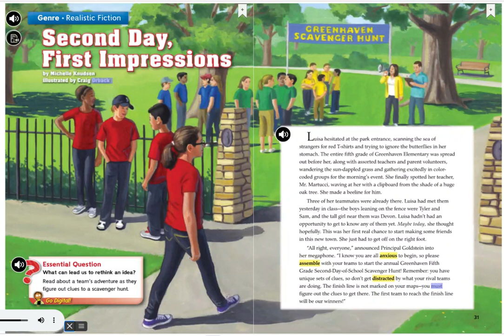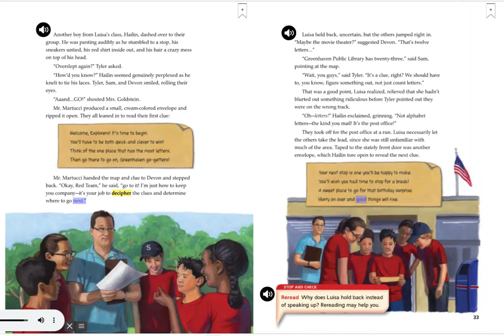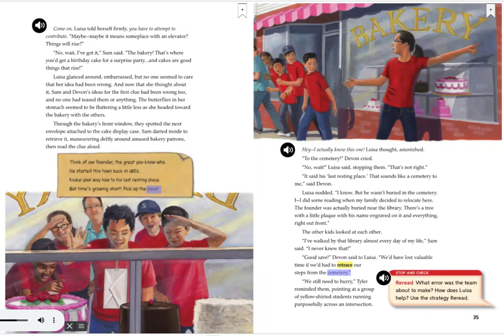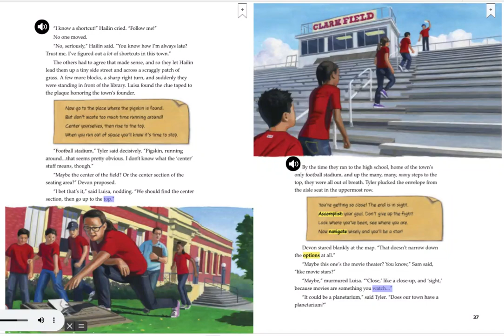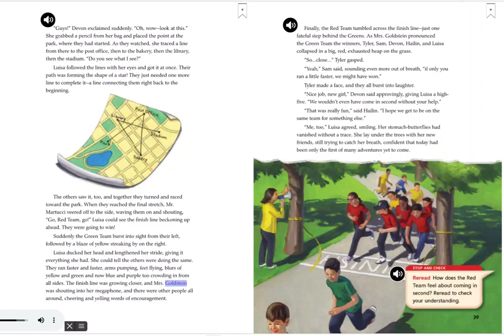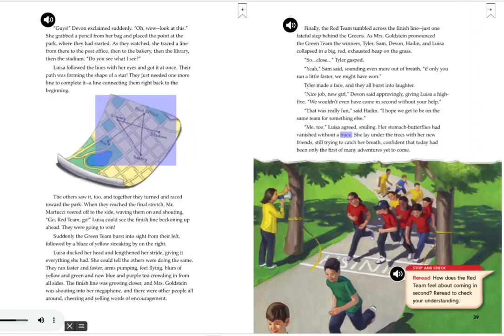Wonders Second Day First Impressions